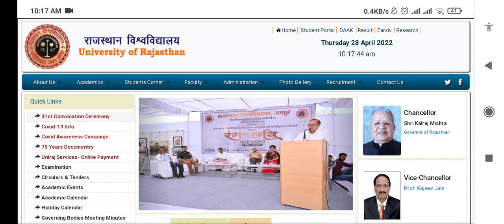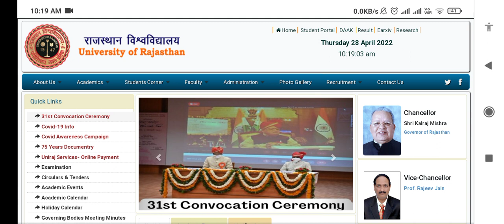Rajasthan University PG Exam Time Table 2022 | RU PG Exam Date 2022 | RU UG Admit Card 2022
Rajasthan University latest update Rajasthan University exam date

Rajasthan University exam pattern Rajasthan University UG PG Exam Timetable

Rajasthan University PG exam date

Rajasthan University pg exam date Rajasthan University pg exam time table
Rajasthan University kab tak aayega time table

Rajasthan university exam date

Rajasthan University exam pattern Rajasthan University correction form

University Exam Timetable College exam time table

University Exam pattern College time table kab aayega

BA k exam kb honge

Bsc k exam kab honge

Bcom k exam kab honge Ba ka time table kab aayega

Bsc ka time table kab aayega Bcom ka time table kab aayega

College exam date kya h

Rajasthan University exam date kb aayegi

University PG Exam Timetable

Pg exam date

pg exam time table